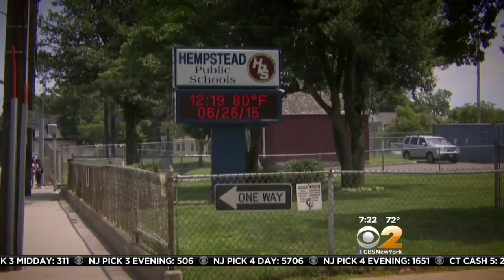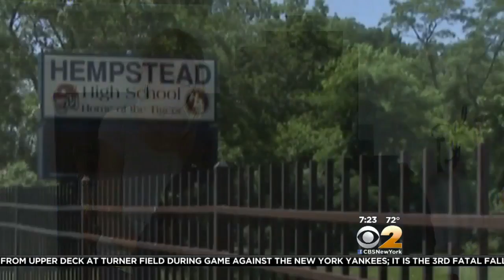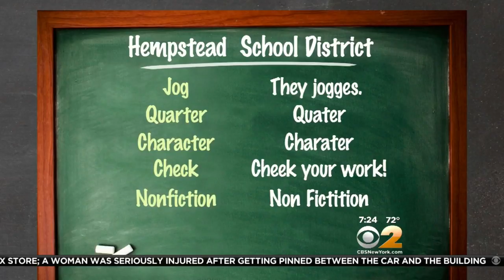Problems At Hempstead High